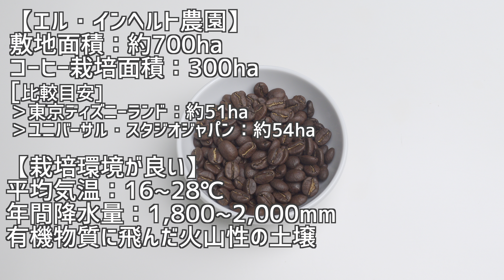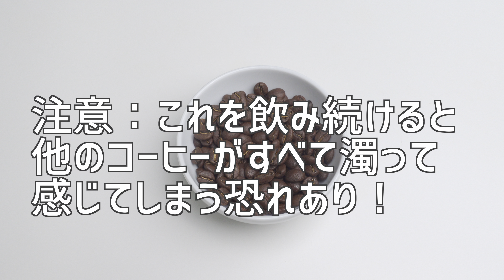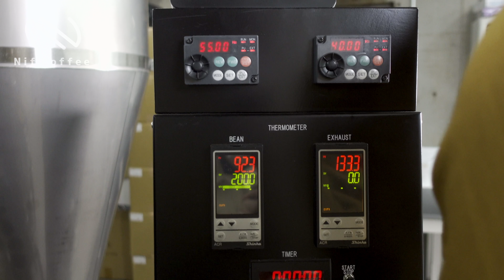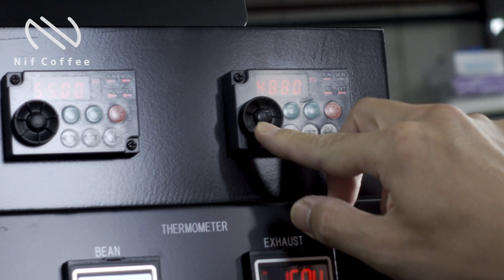【売り切れ御免】美味すぎるグァテマラ エル・インヘルト農園が数量限定でとくべつに登場|Nif Coffee（ニフコーヒー）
グァテマラエル・インヘルト農園の購入はこちら

ぜひ一度コスパ抜群のスペシャルティコーヒーをお買い求めいただければ幸いです。

只今実施中の送料無料キャンペーンとの併用も可能です。
ご利用いただくとお試しセットは送料込みで2300円で購入できます。（遠方のお届けには送料に別途遠方料金あり）

‹ご利用方法›
1.当ショップで新規会員登録をする。
3.初回登録のポイントもご利用いただく基本送料分が相殺されます。

数多くのレビュー動画を公開してきたNif Coffeeが、心からおすすめするコーヒー器具を一覧にしました。器具選びに迷ったらこの中で探していただければ後悔ないと思います。 （AmazonのURLはアソシエイトを活用しております。）

楽天ふるさと納税／ふるさとチョイス

【Nif Coffeeが応援する地元ヒーロー】柿生の戦士カキライザー

※映像が明るすぎるなどうまく映らない方へ